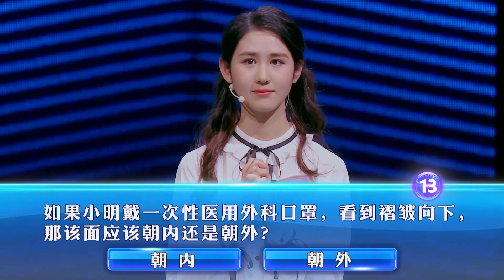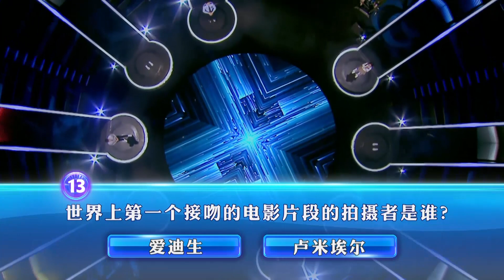一站到底 Part4 韩宇讲述自我隔离期间的心里变化 选手回忆李好告白晓敏感动至今 200330